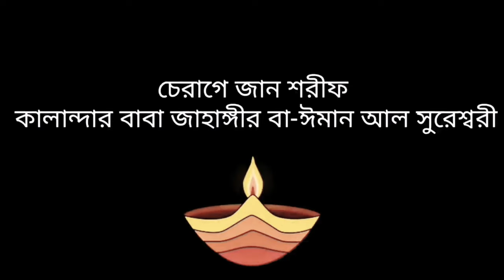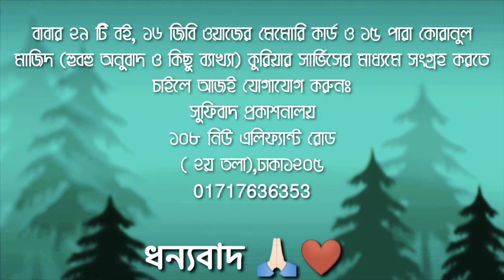পিলে চমকানো ওয়াজ!🕯️পর্ব _২০ কালান্দার_বাবা_জাহাঙ্গীর❤️ 📓সুফিবাদ আত্মপরিচয়ের একমাত্র পথ